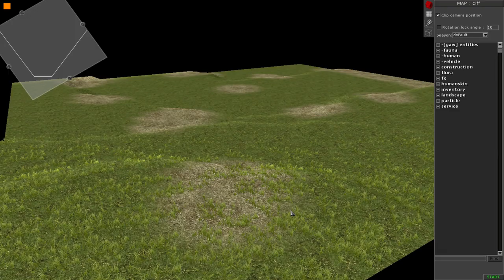Clones vs Droids Multiple battles Men of War:GAW MOD